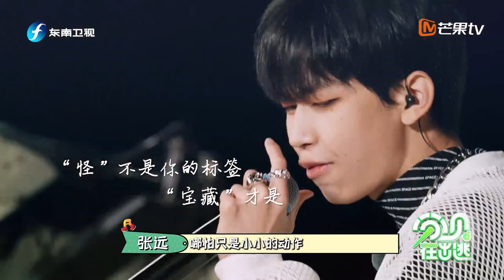斯外戈认真对待，不辜负每一次舞台，也许结果不是最好的，但一定是最用心的